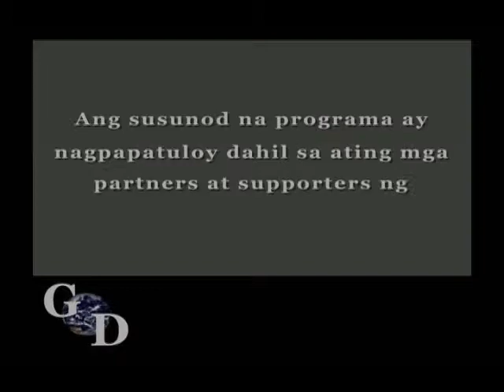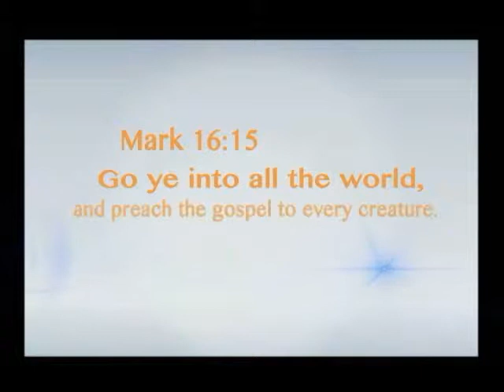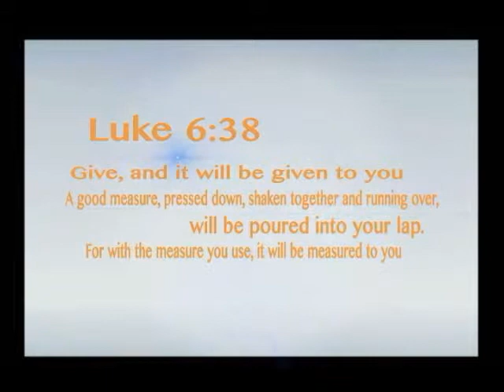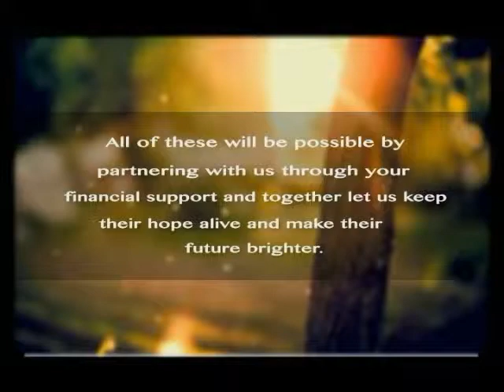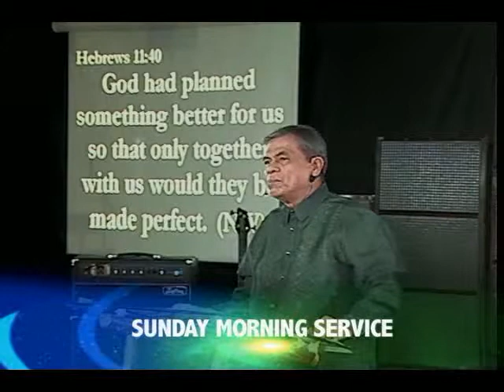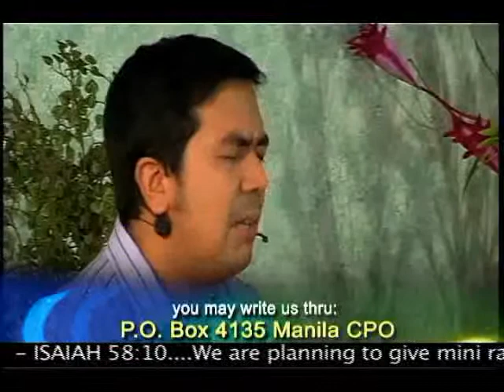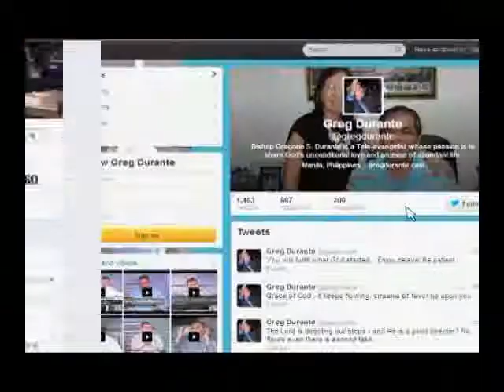God is big, bigger and biggest (Tagalog)